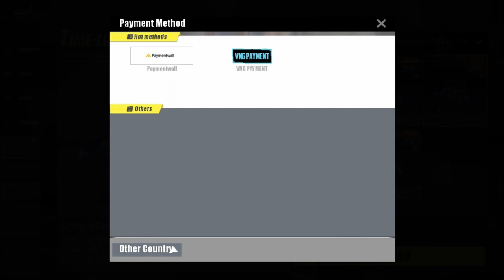(ROS UPDATE) SHINOBI 🐱‍👤 AGENT BONCER BOT & FREE 100 DAIMOND & TRAIN WAR MODE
NEW update game rules of survival  sasukeeeeeeeeeeeeeeehhhhhhhhh  ayok gass lah dan ada bonus topup jika beruntung berkali lipat.

jaga kesehatannya ya kawan-kawan
pakai masker kalau keluar rumah. safety first